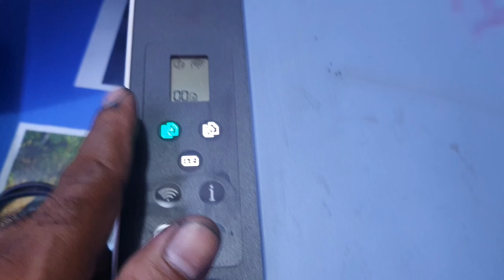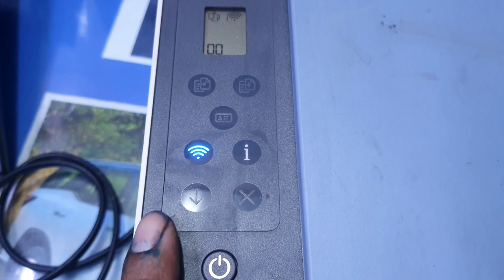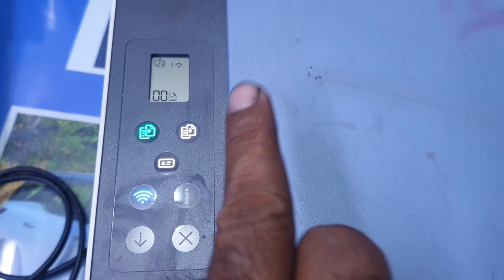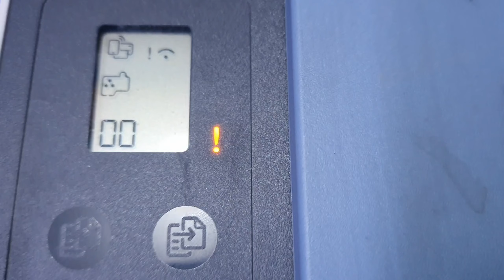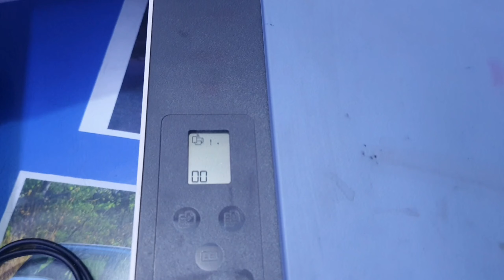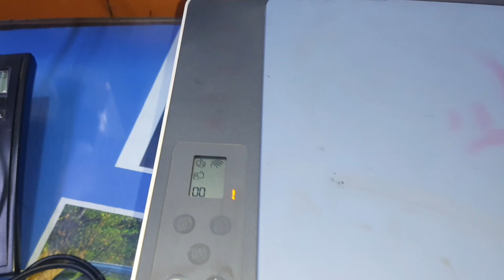How to fix a blinking head Light on a Hp smart tank585 || hp smart Tank 585 All Light Blink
HELLO DOSTO NAMSKAR AAJ KI IS VIDEO MAI Hum Log Aap ko  HP Smart Tank  585 Head Light Blinking error   Ke bare mai bataya gaya hai is error ko kaise theek karte hai aane wali next video mai bataya jayega agar video pasand aaye to like and subscribe jarur kare

HP Smart Tank  585 Head Light Blinking error

hp smart Tank 585 All Light Blink

hp smart tank 585 head cleaning

hp smart tank 585 head installation

hp smart tank 585 printer head cleaning

hp smart tank 585 print head

hp smart tank 585 installation

hp smart tank 585 e3 error

hp smart tank 585 All in one printer

hp smart tank 585 wifi setup

hp smart tank 585 driver download

hp smart tank 585 paper jam problem